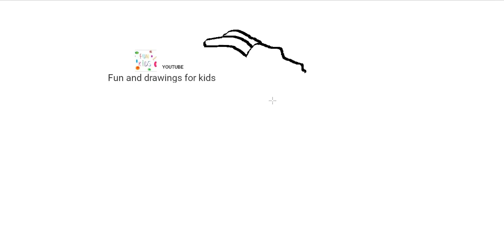Hvordan tegne en geit